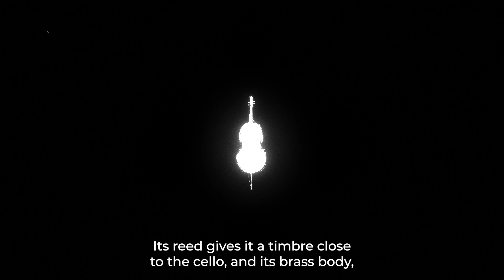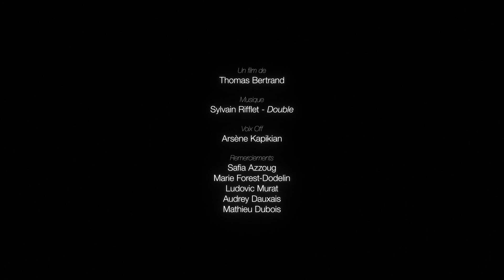[Motion design - Gobelins] Saxophones, Inventions by Thomas Bertrand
Discover the 2nd episode of our video series on the saxophone in collaboration with the Motion Design students of Gobelins: With "Inventions", Thomas Bertrand plunges us into the long history of the saxophone. From its creation through all its variations, this video shows that the saxophone has never stopped reinventing itself.

A big THANK YOU to the students of Gobelins for this collaboration, as well as to Audrey Dauxais and Arnaud Lacaze-Masmonteil without whom this adventure would not have been possible.

Découvrez le 2ème épisode de notre série vidéo sur le saxophone en collaboration avec les étudiants en Motion Design des Gobelins, l'école de l'image : Avec "Inventions", Thomas Bertrand nous plonge dans la longue histoire du saxophone. De sa création en passant par toutes ses variations, cette vidéo nous montre que le saxophone n'a cessé de se réinventer.

Un grand MERCI aux étudiants des Gobelins pour cette collaboration, ainsi qu’à Audrey Dauxais et Arnaud Lacaze-Masmonteil sans qui cette aventure n’aurait pas été possible.